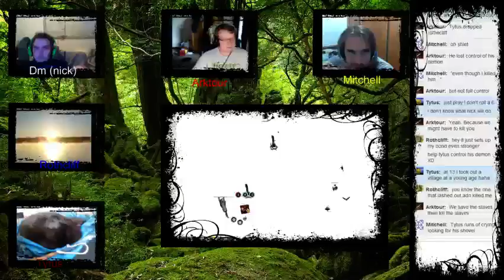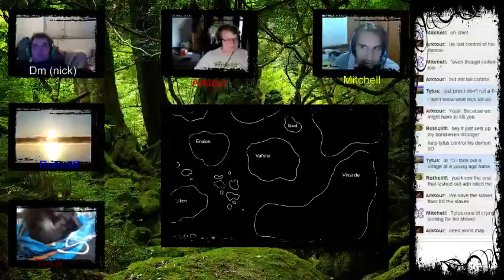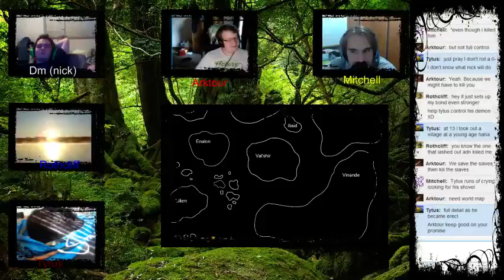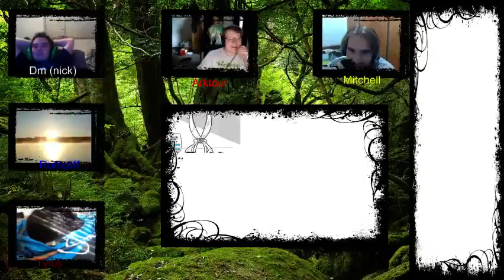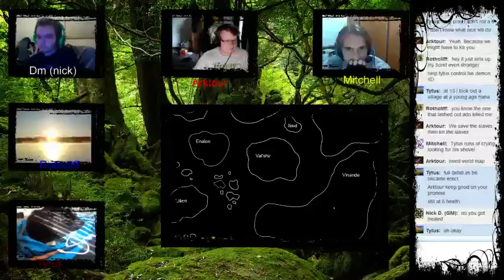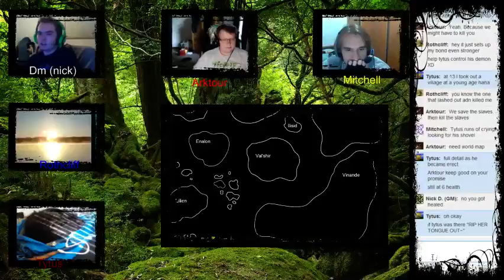dungeon world yo - 9 / 21